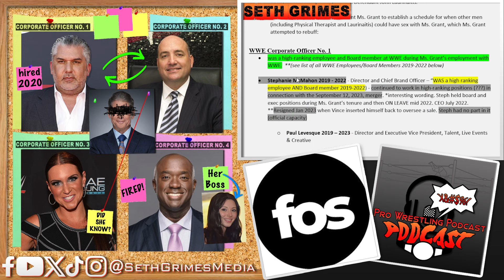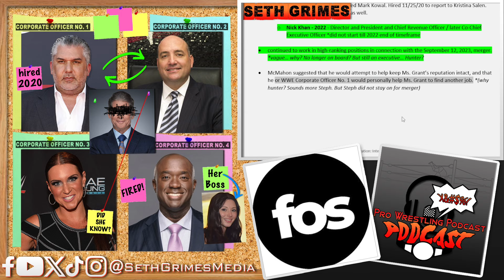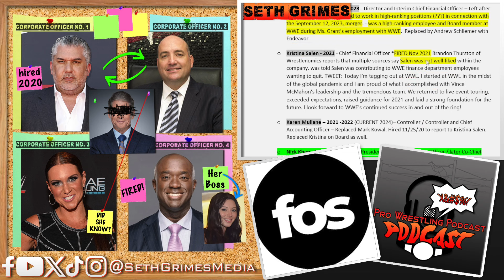UPDATE Executives Named! from Vince McMahon Lawsuit | Pro Wrestling Podcast Podcast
In an update to a previous story, the 4 WWE Corporate Officers from the Vince McMahon lawsuit have been named in an article with Front Office Sports from Brandon Thurston and others CONFIRMED by Ms. Grant's lawyer. Host Seth Grimes breaks down the latest info and issues a correction and apology for getting a couple of the names wrong.

The Pro Wrestling Podcast Podcast is a current events clip show covering all of your favorite Pro Wrestling themed Podcasts and YouTube Channels.

Seth Grimes is an independent Author, Podcaster, Rapper, Host, Pundit, Journalist, Graphic Designer, Editor, Content Producer, and Hulkamaniac BROTHER!

A United Underworld Media production

This video contains unauthorized clips from other content providers which we do not own nor do we claim to own or have created. Nor do we have permission to use. Any clips or other copyright protected content in this video are strictly for the use of parody, reporting, critiquing, or review, legal under section 107 of the Copyright Act otherwise known as the Fair Use Act “the fair use of a copyrighted work […] for purposes such as criticism, comment, news reporting, teaching (including multiple copies for classroom use), scholarship, or research, is not an infringement of copyright.”

**THE GATHERING BOOK**

The Gathering: A Bold Journey Into the Belly of the Juggalo Underworld

The Debut novel about the world's most hated music festival. Seth is a jaded ex Juggalo who left the Faygo and face paint behind for a miserable middle class existence. But when his marriage and his career fall apart, his best friend Spike offers him a free ticket to one last Gathering of the Juggalos where Seth is once again face to face with the magic of the infamous Dark Carnival.

Written By Seth Grimes & Narrated By Henry Shrader

My Microphone

My Camera

Color Lights

Ring Light